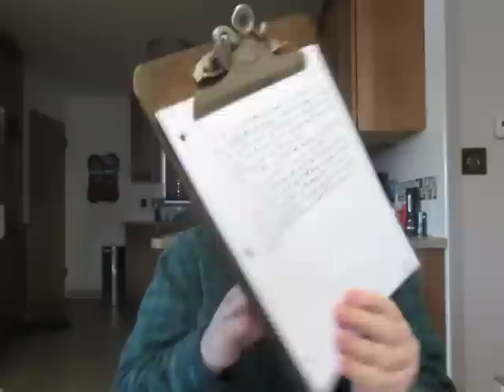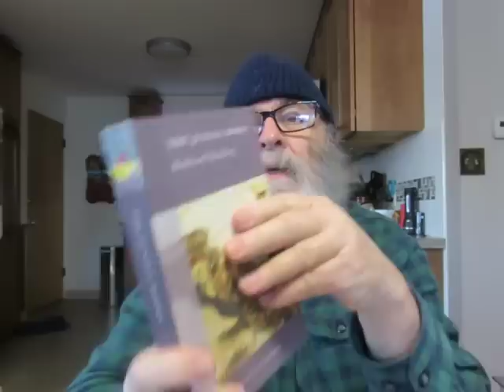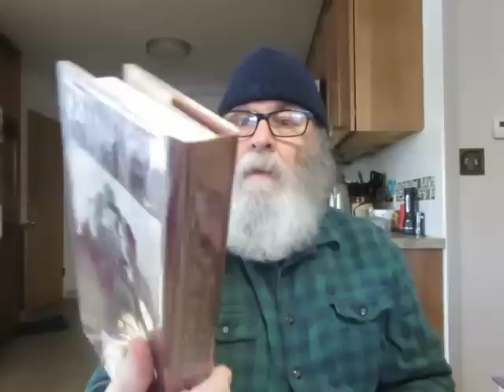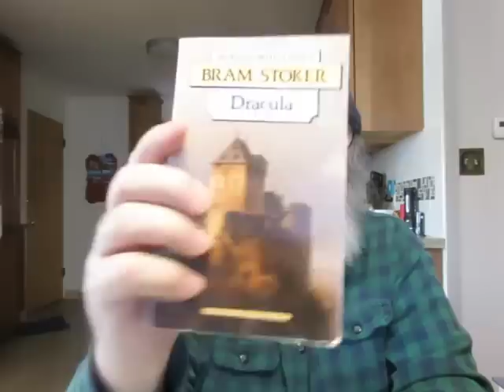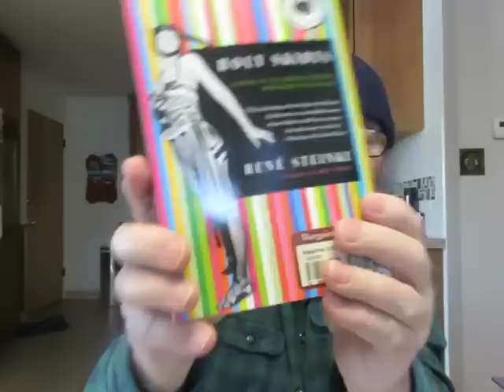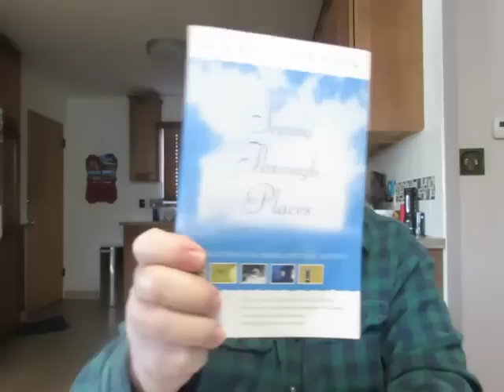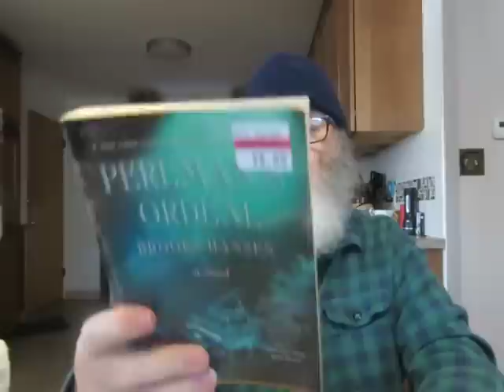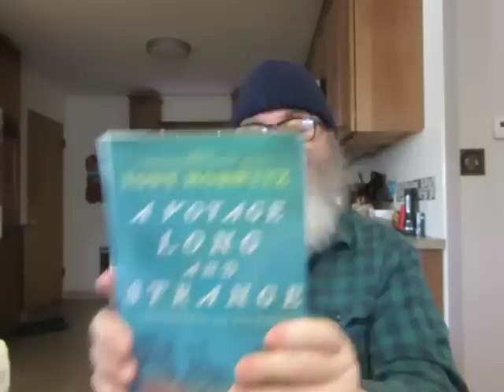the first used books haul of the year 2019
'A Life of My Own' A Memoir by Claire Tomalin

'Kruso' a novel by Lutz Seiler Translated By Tess Lewis

'Perlman's Ordeal' a novel by Brooks Hansen

'The Borrowed Years 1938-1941: America On The Way To War' American history by Richard M. Ketchum

'The Last Spike: The Great Railway 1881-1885' Canadian history by Pierre Berton

'Coldheart Canyon' a hollywood ghost story by Clive Barker

'Imajica' fantasy by Clive Barker

'Literature And Science In The Nineteenth Century: An Anthology' Edited By Laura Otis

'Armadillo' a novel by William Boyd

'Little Failure: A Memoir' by Gary Shteyngart

'A Permanent Member Of The Family' short stories by Russell Banks

'The Difference Engine' A Novel by William Gibson & Bruce Sterling

'Holy Skirts' A Novel Of A Flamboyant Woman Who Risked All For Art by Rene Steinke

'My Life As An Explorer' biography by Sven Anders Hedin

'Atlantic' Great Sea Battles, Heroic Discoveries, Titanic Storms, and a Vast Ocean of a Million Stories by Simon Winchester

'Dracula' a novel by Bram Stoker

'Specimen Days' A Novel by Michael Cunningham

'The Jungle Books' stories by Richard Kipling

'Seeing Through Places' Reflections On Geography And Identity by Mary Gordon

'A Voyage Long And Strange' Rediscovering The New World by Tony Horwitz

'Byron Easy' A Novel By Jude Cook

"Adulterers and adulteresses! Do you not know that friendship with the world is enmity with God? Whoever therefore wants to be a friend of the world makes himself an enemy of God" James 4:4